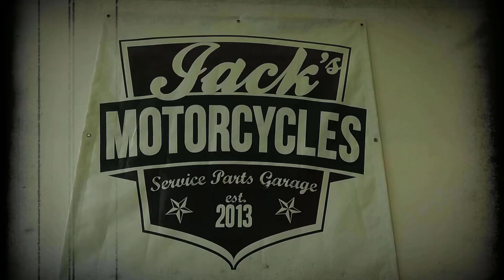Open Day at Jack's Motorcycles Service Parts Garage Full HD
Harley - Davidson - Motorbike - Motorcycles - Open Day - motorcycle - harleydavidson
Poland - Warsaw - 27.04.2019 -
Full HD